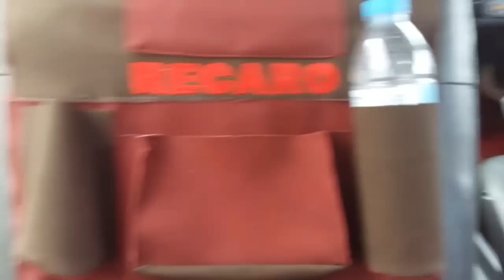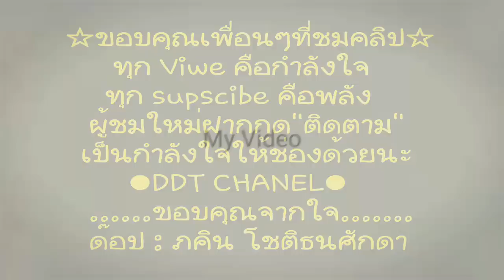กระเป๋าอเนกประสงค์ / เก็บของในรถยนต์